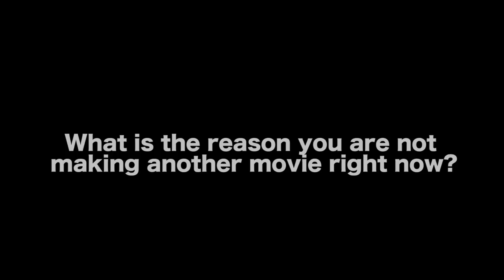Top 2 Excuses To Not Make A Movie - Adam William Ward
In this Film Courage video interview, Actor/Producer Adam William Ward shares thoughts on top 2 excuses to NOT make a movie.

AUDIO